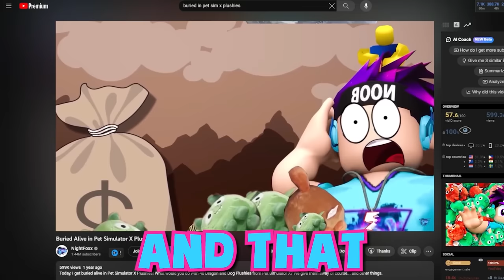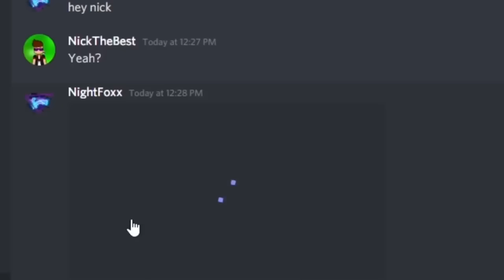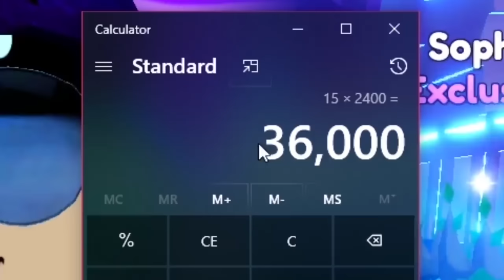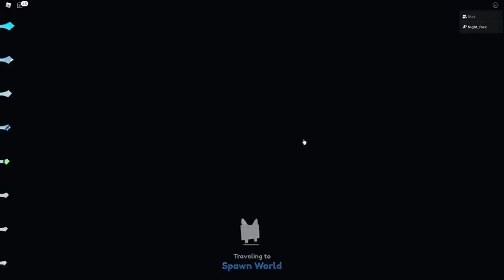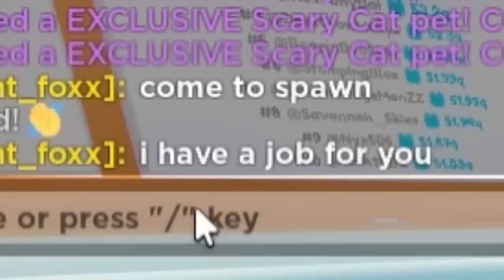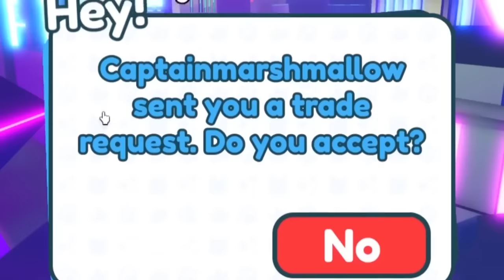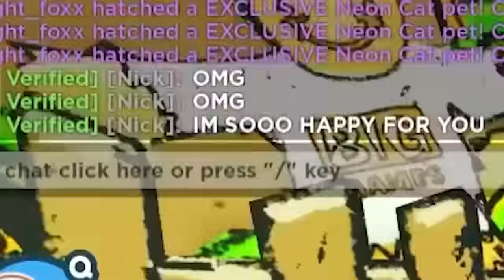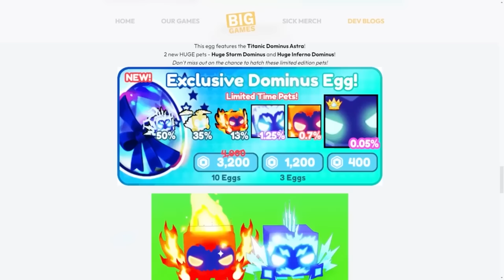Best 100 Hatches in Pet Simulator X!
In today's video, we take a look at the BEST 100 Hatches in Pet Simulator X by going through some of my previous videos! Enjoy!